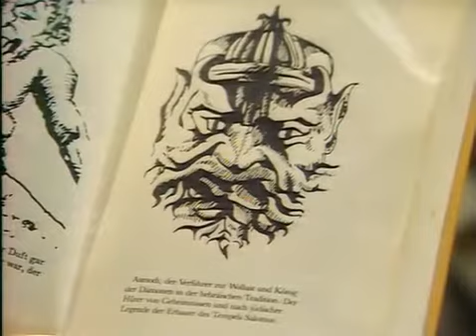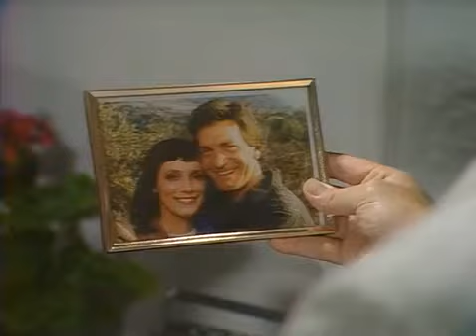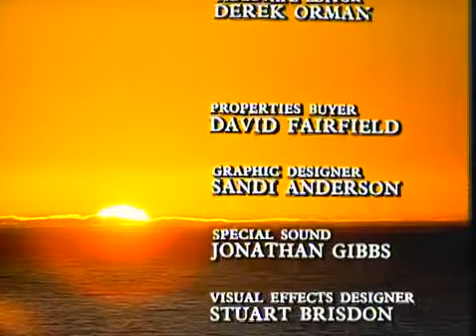The dark side of the sun (1983) episode 5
Part 5 of Michael J Bird's six-part drama from 1983 starring Peter Egan and Patrick Mower.